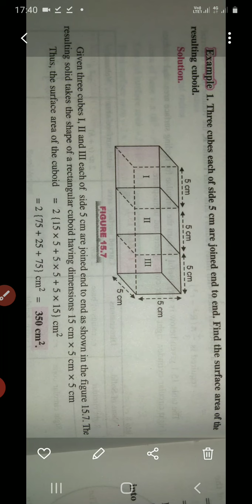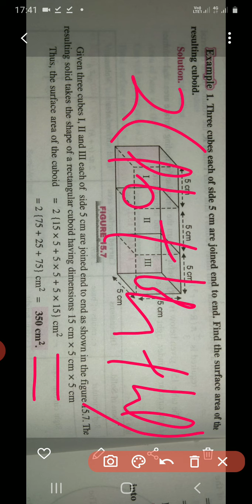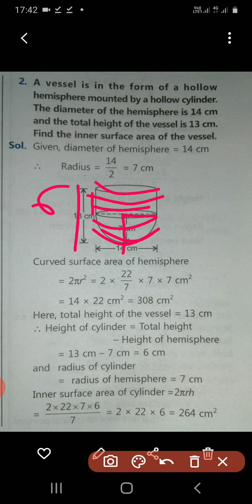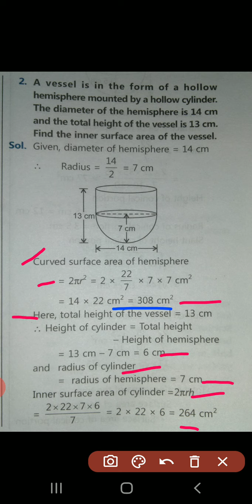Surface areas of combination of solids(5)